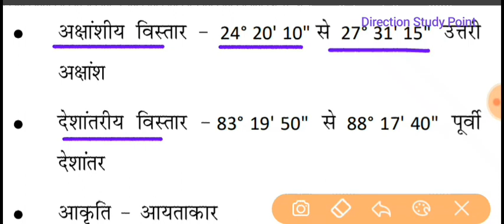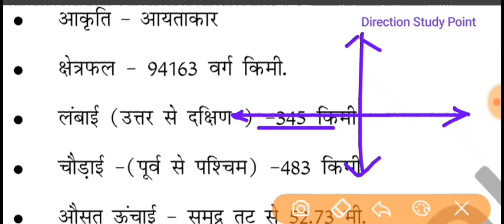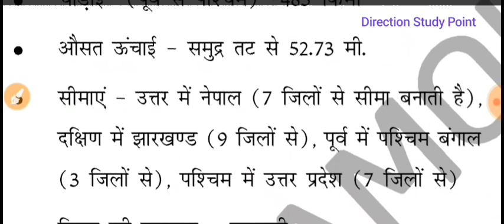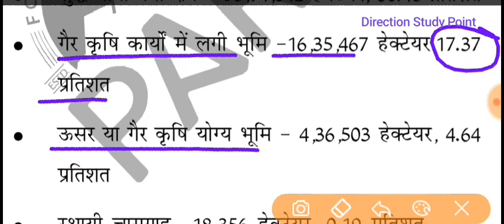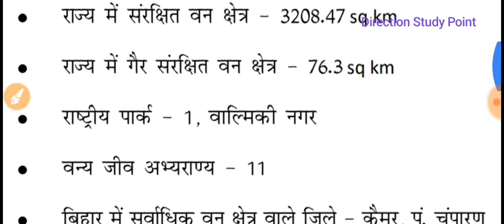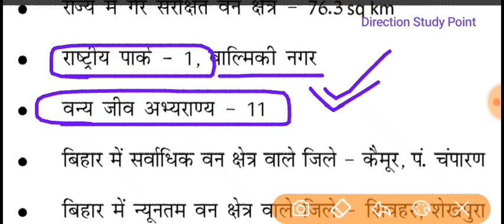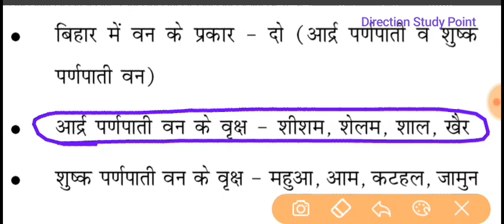Bihar Amin exam 2020 | Bihar GK | Geography | Bihar special gk | Bihar Amin admit card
Bihar Amin exam 2020
Bihar gk
Geography
Bihar Amin admit card